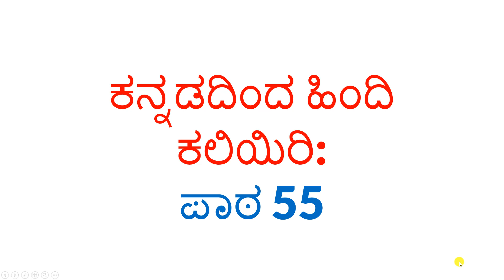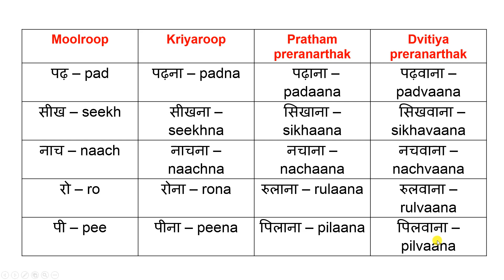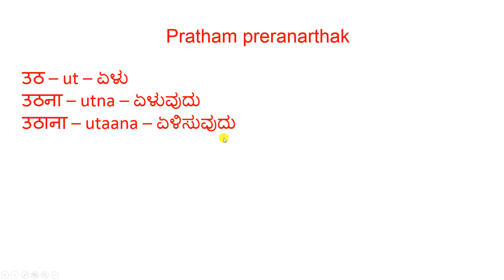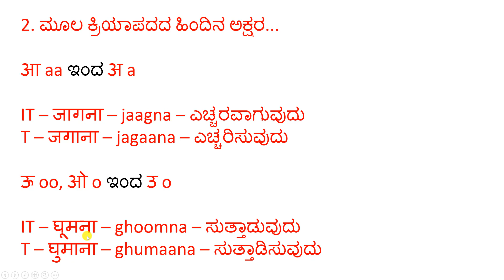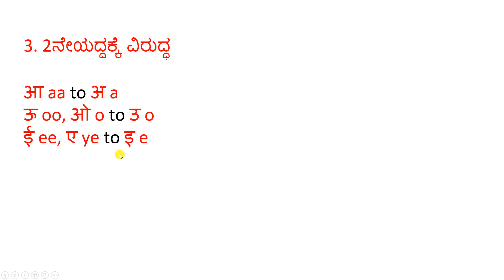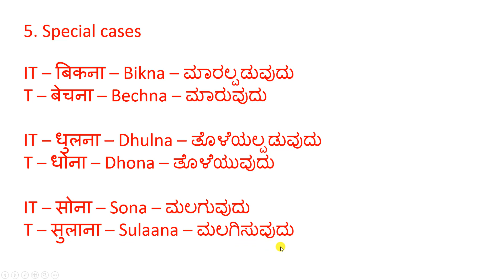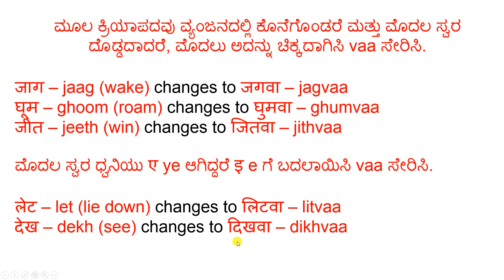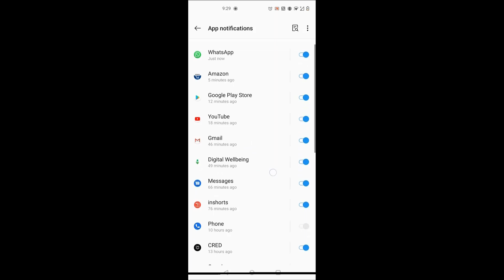Learn Hindi Through Kannada - Lesson 55 - ಕನ್ನಡದಿಂದ ಹಿಂದಿ ಕಲಿಯಿರಿ